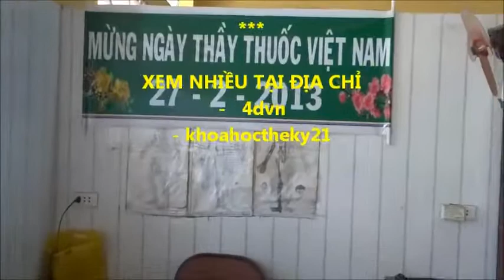PHÒNG CHẨN TRỊ TINH XA NGOC UYỂN